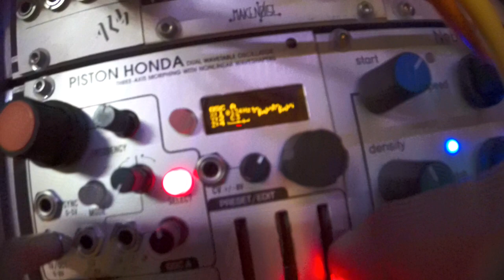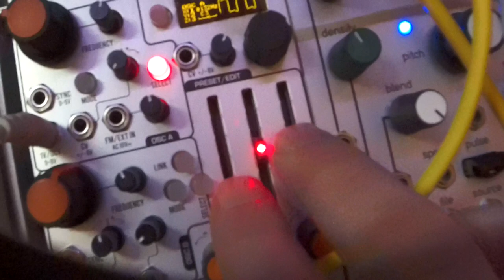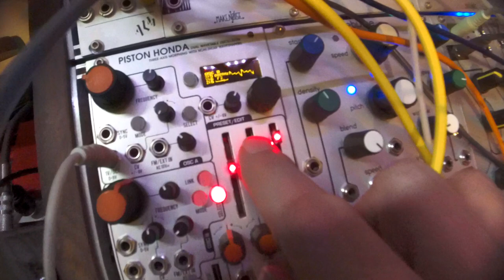Piston Honda MKIII- eurorack modular synth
the harvestman - industrial music electronics

just a short sequence, FM both oscillators, listen to osc 1